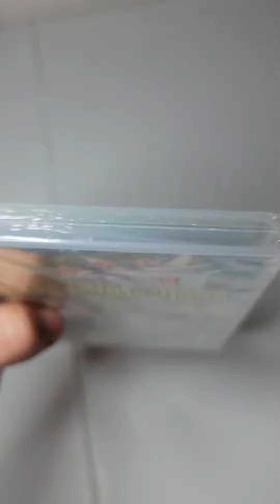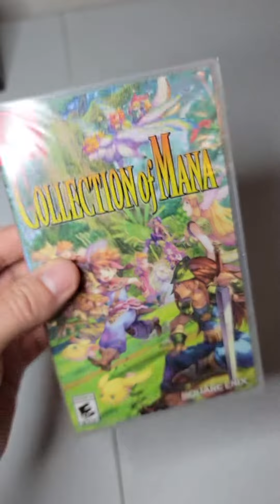nintendo switch collection of mana for ebay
condition of game for ebay buyer